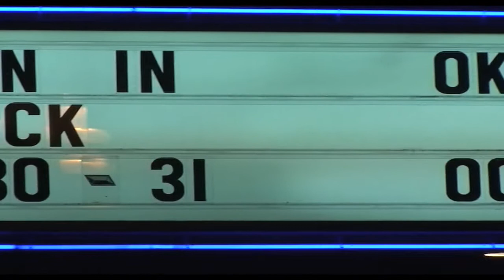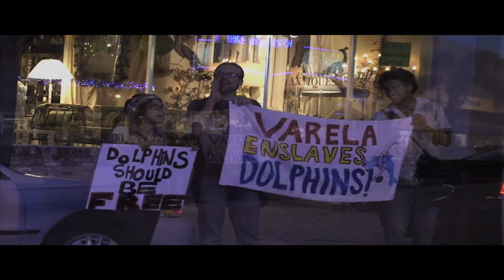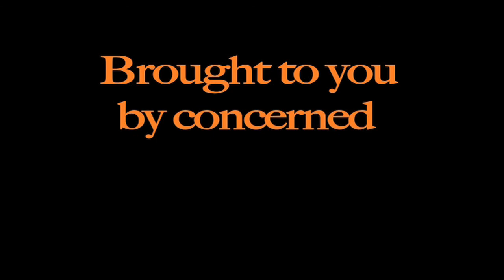Lake Worth Politics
A brief glimpse into the Lake Worth political debates of 2009. Running for elections are Mayor and City Commissioners .